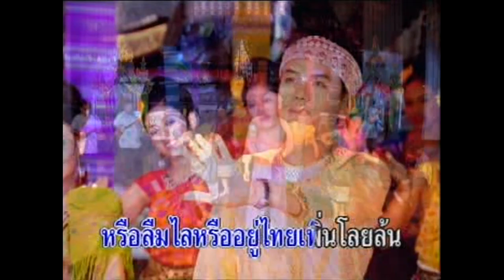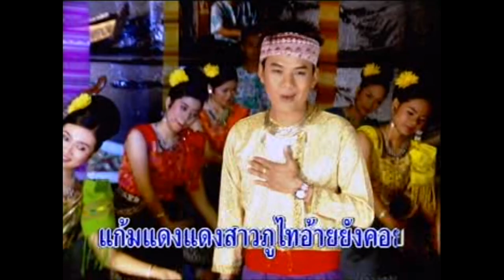หนุ่มภูไทคอยสาว - สมมาส ราชสีมา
เพลง : หนุ่มภูไทคอยสาว
นักร้อง : สมมาส ราชสีมา
อัลบั้ม : รักเต็มร้อย
ผลงาน : อ.ไพโรจน์ แก้วมงคล
เรียบเรียง : อ.สวัสดิ์ สารคาม